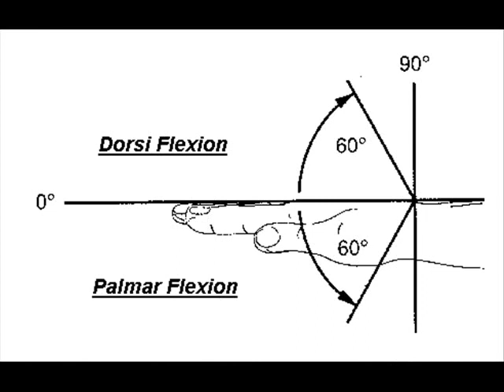Ben Hogan : The Biokinetical Grip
As regards the natural position of the wrists, we shall find that neither "anatomical position" (palms are directed forward) nor "gorilla position" (palms are directed backwards) is natural for the wrists. When we stand freely and let our arms hang freely too, we can observe that the plane of the palms (both of them) are angled inward at ca. 45 degrees. And this is how the hands should be placed on the grip in order to maintain the neutral position of clavicle bones. Both palms are angled to each other 90 degrees letting to align naturally the lead wrist cocking (radial deviation) with the rear wrist hinging (dorsi flexion). The above scenario is crucial for creating optimal conditions for lag as well as for the trigger finger pressure point to act approaching the impact zone.

Watch Mr.Hogan's famous post-secret grip thanks to a beautiful "Life" magazine photo session. Note that his right hand is in a weakish position in relation to his left hand. Mr.Hogan never followed the "parallel V's" rule any more after he had changed the grip on his route to be the best ballstriker that ever lived.